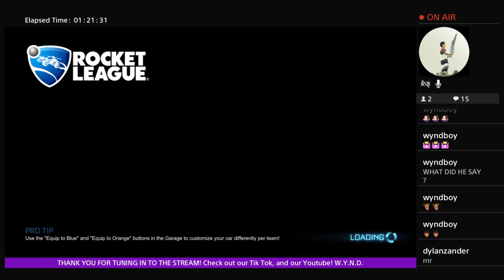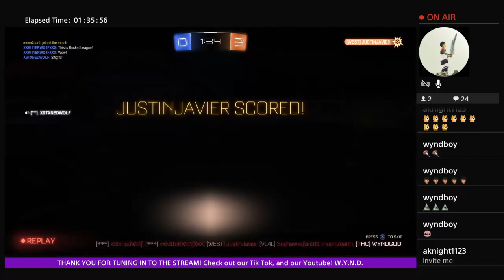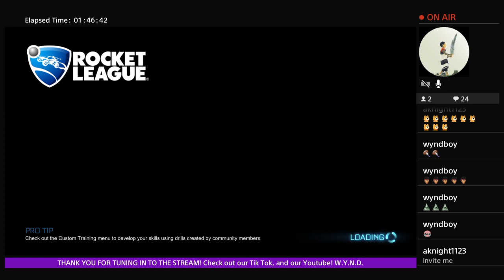Are We Better Than NRG? I don't think so... - ROCKET LEAGUE FULL STREAM!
The STREAMTEAMS Rocket League gameplay is just absolutely unmatched!... We can either go pro, or just uninstall..

Watch Wyndy and friends take on the battle of a lifetime in Tuesday nights full live stream Rocket League event!

Anything and everything always helps. Lets get 10 Likes this video!!
And go follow the Twitch stream - @WYNDBOY